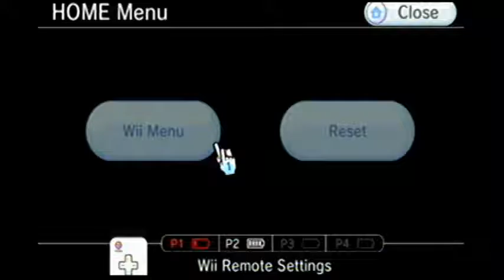Ghostbusters 2009 Wii Part 5 Julia Childsplay Aggro Culture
2016 Aggro Culture. We are Ian Torch and Gann. Have suggestions for future games?